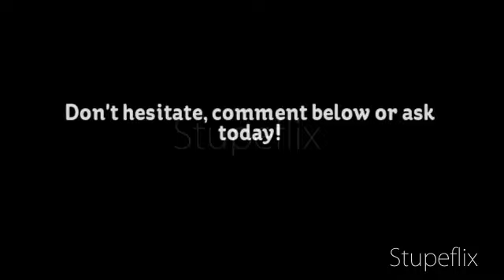Binweevil-Matty Editing Advert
So, I've started up editing and it turns out I'm quite good!